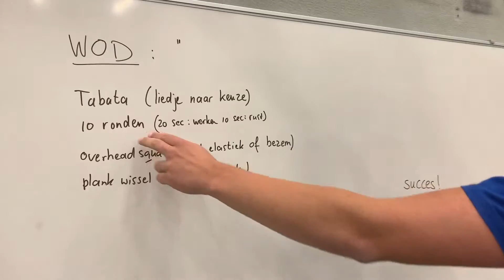Workout Of The Day 17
Dit keer weer een tabata workout. Hierbij ga je 20 sec aan het werk en daarna heb je 10 sec rust. Dit doen we 10 ronden. Met twee oefeningen betekent dat dus elke oefening 5 keer uitvoeren.